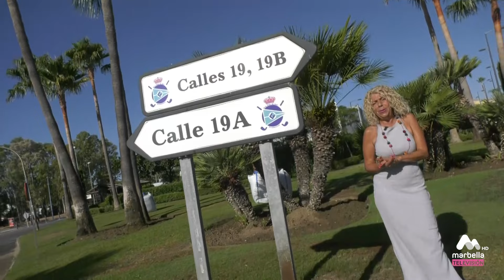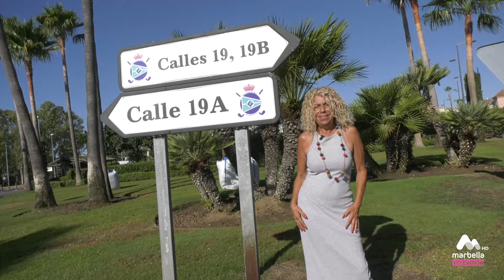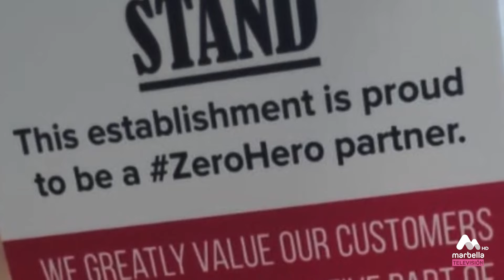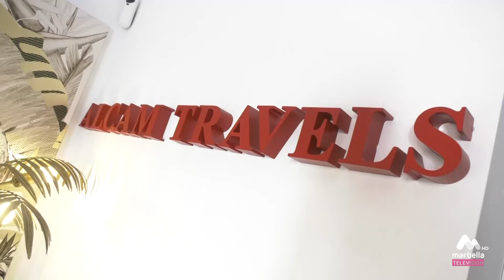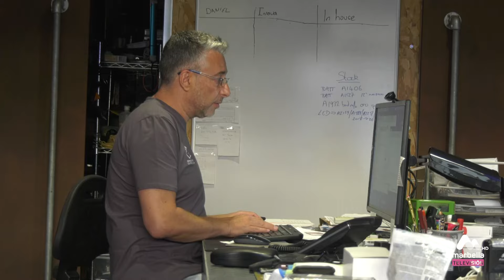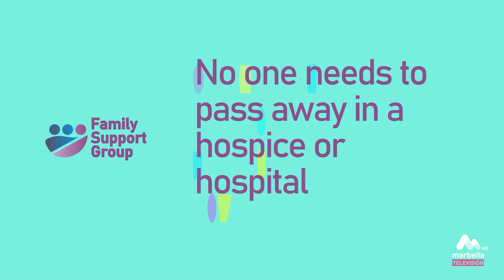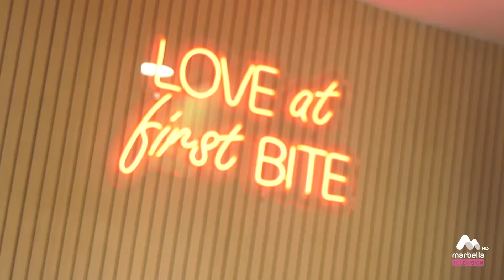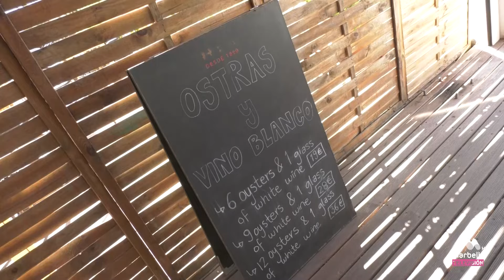MARBELLA NOW MN449 - RTV Marbella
MN449 I started off the Summer Special shows in Cabopino and today we find ourselves at the other extreme of Marbella in Guadalmina, checking out the shopping centre and the new parking areas which makes it easier to visit the many great shops and services offered.

We pop into Marbella Mac Solutions, the Food Room, Winkworth Properties, Ola Beirut, The Butcher, Nicholas Wines and check out other great places like Soho, Pistachio, Mai Thai, Asador Guadalmina, La Cantina, Ola Beirut, Nicolas Wines, Alcam Travel, Lassie Dog (which is up for sale) and many more, plus..see my column marbellamoments in the Euro Weekly News as I did at the newsagents,

I hope you enjoy the show and have an absolutely fantastic summer!!

Much love xox

- with links to my column MarbellaMoments​

- Good Food, Good People Guide